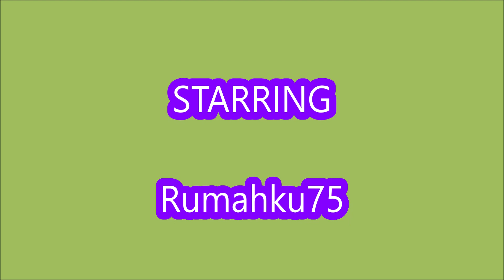*ALL CODES WORK* UPDATE45 [UPD + 3x⚔️🍀💧🍁] Weapon Fighting Simulator ROBLOX | December 3, 2022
Welcome to Weapon Fighting Simulator
- ALL CODES WORK
- UPDATE45
- [UPD + 3x⚔️🍀💧🍁]